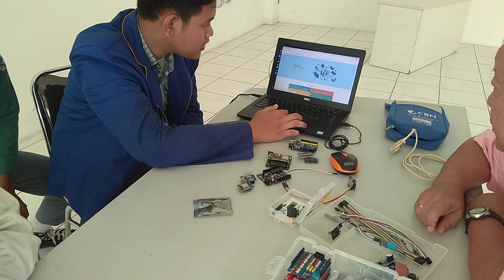OWP 20230525 ITTS VIDEO pengenalan arduino 1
OnnoCenter